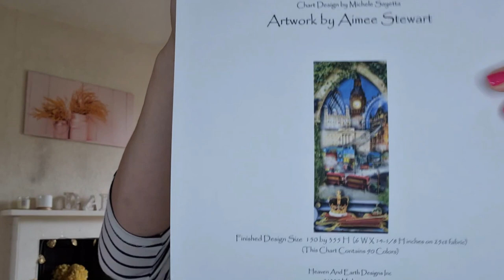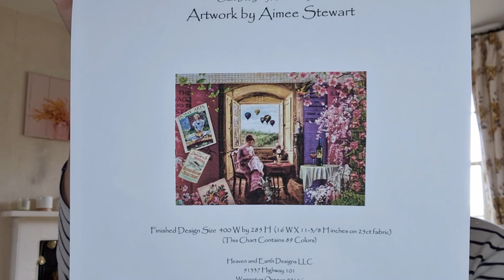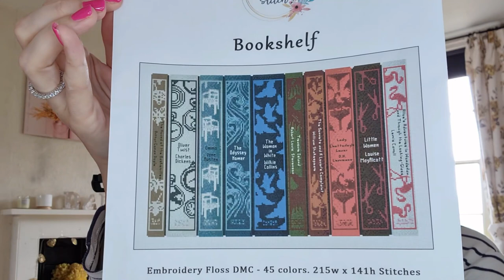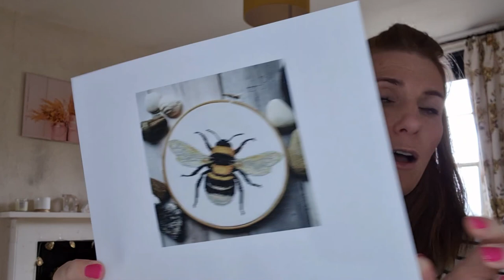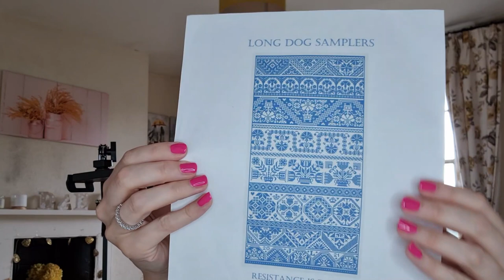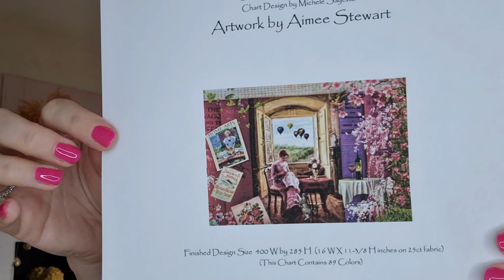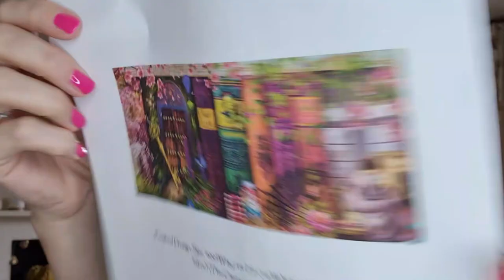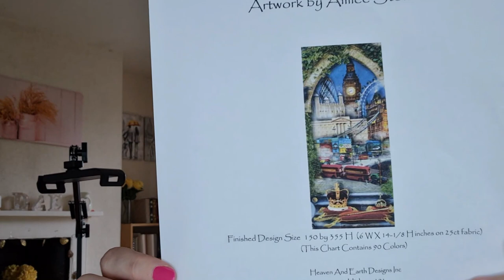What does 20 count 1 over 1 look like?? AND...Floss Tube # 16 JULY Wips and Haul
Hi everyone,
Welcome to July's video #17! Enjoy!!!

Links to items shown in the video are below.

Magnetic silicon ties

Zippable project bags

Small elastic bands for bobbins

12 x 3'' binder rings

12 x Project bags

Elbessee Frame 76cm x 30cm

Elbesee Frame 61cm x 30cm

Rubber fabric

Plastic bobbins

spm=a2g0s.9042311.0.0.5f054c4drtm6sA

CXC thread (Full set)
You can however order individual skeins.  Get in touch with Daniel at Factory-shop, and he will e-mail you an excel spreadsheet with all of the dmc numbers.  All you have to do is fill in the box with the number of skein you require.  The more you order (bulk order) the cheaper they are!

Cottage garden thread (UK)

Cottage garden thread (AUS)

Zweigart 32ct  sparkle snow evenweave

Scrabble letter needleminder

ORT glass heart Jar

DMC thread  storage box

San Soucis Long dog sampler

Alternative Reality

Super size Bountiful bookshelf Max colours

Storykeep life is an open book

Grace face 2